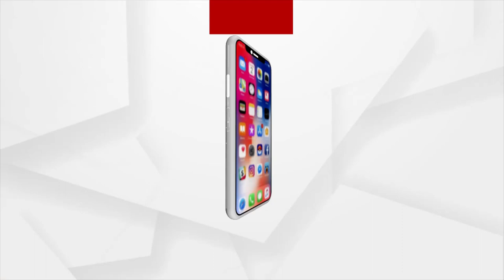ୟୁ ଟିଉବ ଓ ତେଲୁଗୁ ପିଲ୍ମ ଦେଖି ଚିକୁନ ରଚିଥିଲା ଷଡ଼ଯନ୍ତ୍ର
ଚିକୁନ କାହାର ?...7 ବର୍ଷର ପ୍ରେମିକା ସୋନିର ନା ବର୍ଷେ ହେବ ବିବାହ କରିଥିବା ଧର୍ମପତ୍ନୀ ଅହଲ୍ୟାର । 7 ବର୍ଷର ପ୍ରେମକୁ ନିଜର କରିବା ପାଇଁ ସ୍ୱାମୀ  ରଚିଥିଲା ନିଜ ଅପହରଣର ଷଡ଼ଯନ୍ତ୍ର । ପ୍ରେମିକା ସହ ମିଶି ତିଆରି କରିଥିଲା ଅପହରଣ ବ୍ଲୁ ପ୍ରିଣ୍ଟ । ଧର୍ମପତ୍ନୀ ଓ ପରିବାର ଲୋକଙ୍କୁ ଠକି ପ୍ରେମିକା ସହ ମିଶି ନିଜେ ନିଜକୁ କରିଥିଲା କିଡ଼ନାପ I